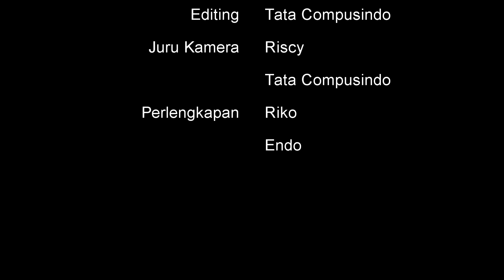Nganang Paridup // lagu Dayak kanayatn // pauda Jono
Ciptaan & Vocal : Jono Pampakng
Juru Kamera 1 : Tata Compusindo
Juru Kamera 2 : Riscy
Perlengkapan : Riko & Endo